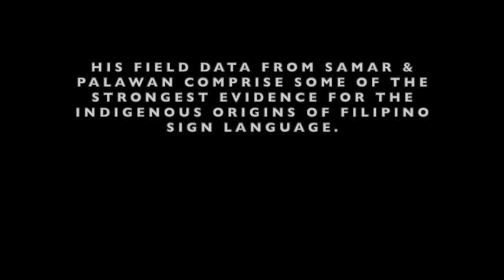"NPA"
A true-to-life story  in FSL by Rommel Agravante, about his experience as Deaf Coordinator / Field Researcher for the Practical Dictionaries Asian Pacific Languages project (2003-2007) of the Philippine Federation of the Deaf.